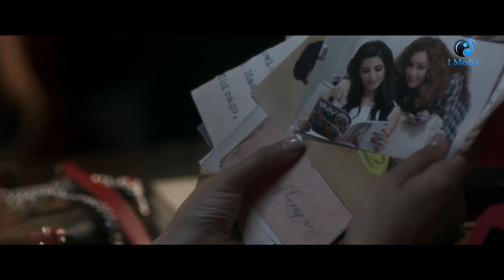KELMET SER SERIES EPS 25 - مسلسل كلمه سر - بطوله لطيفه واحمد صلاح حسني كلمه سر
تدور أحداث المسلسل حول رحمة، والتي تعاني من المشكلات الدائمة مع زوجها آدم، الذي يشك في جميع تصرفاتها ويفسر كل تحركاتها وكلماتها تفسيرات غير منطقية بعيدة تمامًا عن الواقع، فتقرر رحمة أن تطلب منه الطلاق لعدم ثقته بها، ليزيد هذا الطلب من الأمر سوءًا، ويبدأ الزوج في مطاردتها.
بطوله
لطيفه
هشام سليم
حسن يوسف
ريهام عبد  الغفور
احمد صلاح حسنى
ليلى عز العرب
محمد الشقنقيرى
ايمى
تاليف
احمد عبد الفتاح
اخراج
سعد هنداوى New Video Releases On I-Media Channels | الجديد علي قنوات أي ميديا